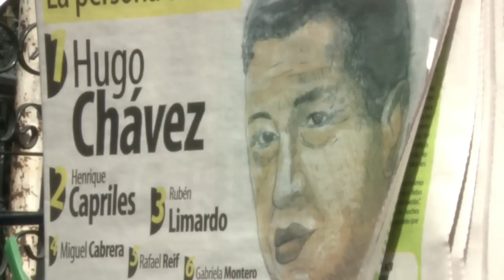Opositor defiende Constitución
Si la salud impide a Hugo Chávez asumir su nuevo mandato el 10 de enero, el presidente del Parlamento debe hacerlo de forma temporal, declaró este viernes el secretario ejecutivo de la coalición opositora MUD, Ramón Guillermo Aveledo, en una entrevista con el medio digital Noticias24 y la AFP.